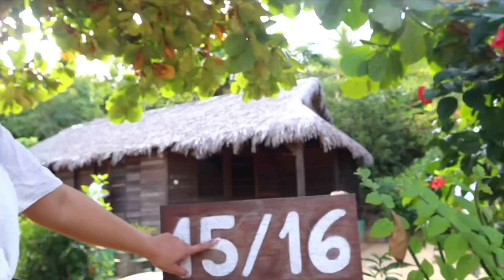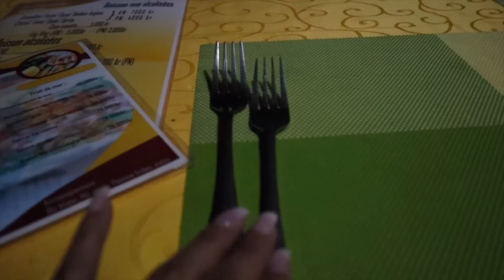BUNGALOW HOUSE TOUR! FIRST DAY SA ISLA KASAMA ANG AKING AFRICAN IN-LAWS! MADAGASCAR TRIP!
African Ethic Cinematic Music by Infraction